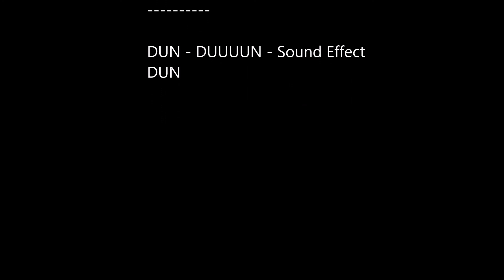The Haunted Mansion (Halloween special)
For Halloween we decided to explore the abandoned mansion next door.
What could go wrong? A lot apparently ...

Sorry for the late upload, was a bit busy on Halloween day.

People in the video:

BlueUnicorn2k9

BaneOfHades

PanoramicBlue